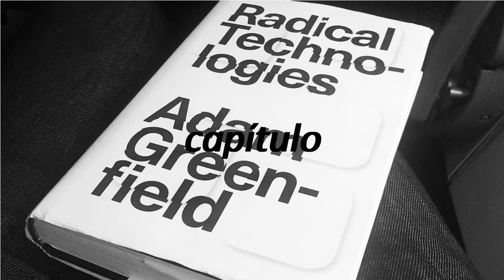How to say chapter in Spanish? capítulo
"How to pronounce chapter? How to say chapter in Spanish. How to pronounce chapter  Learn the pronounciation chapter! capítulo  Expand your vocabulary, learn Spanish words. Use this free pronunciation guide to practice words at a time. Learn for free. Thank you for viewing, please like or subscribe! hoe om te sê, si të thuash, እንዴት እንደሚናገር, wie sagt man, comment dire, come dire, como dizer, как сказать, nasıl denir, cómo decir, 怎么说,"